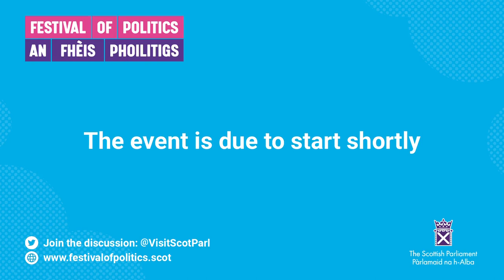Festival of Politics 2023: Aviation and sustainability: to fly or not to fly? - 11 August 2023